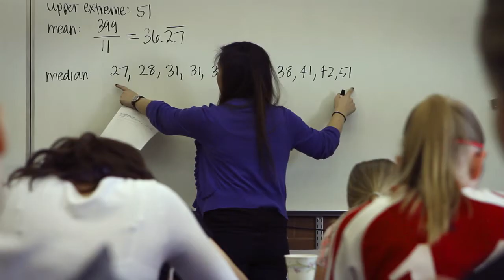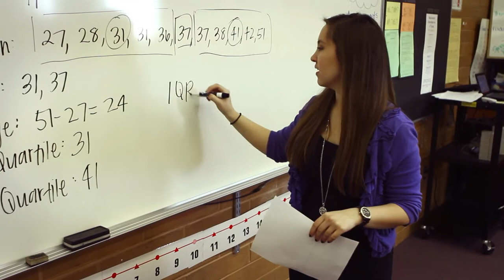Hands On: In The Classroom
In this episode, Hands On is going back to school to see the Mathematics Education Department in action.

and Mudbison - "Little Indian"